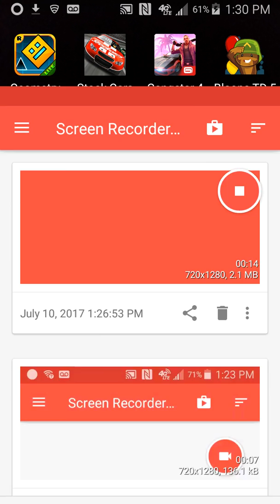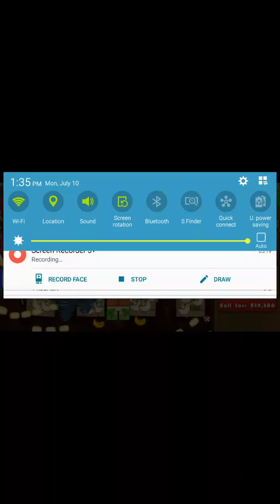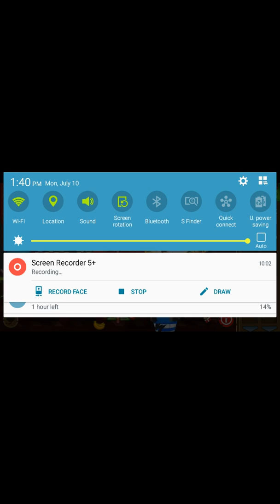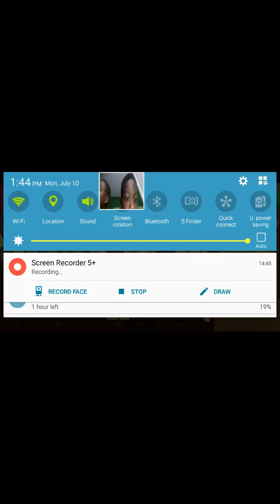Btd5 round 115